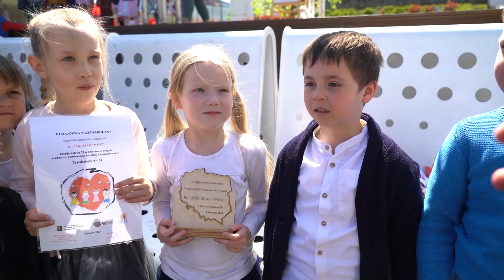Majówka przedszkolaka 2023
Obchody majowego święta, 3 Maja